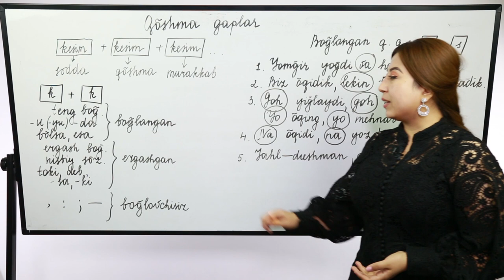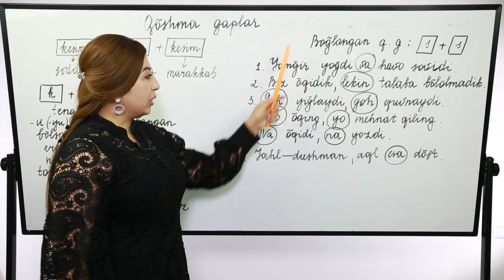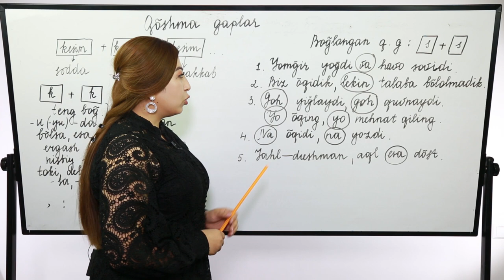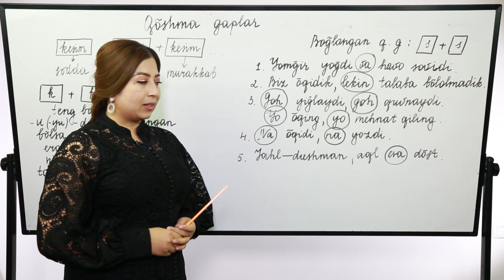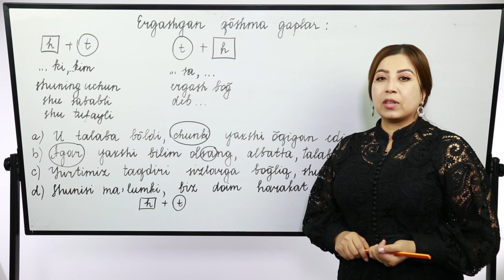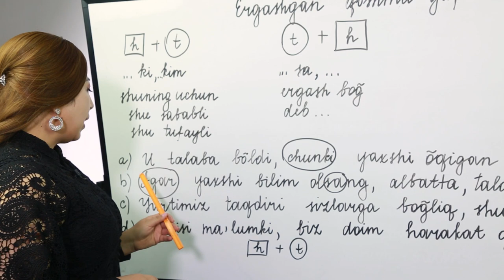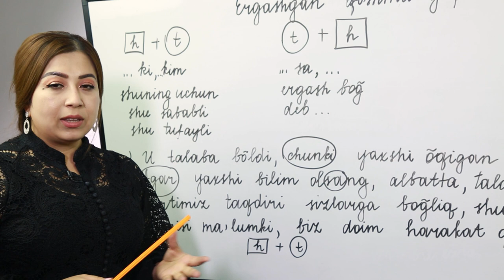#26 O'ZBEK TILI | O'Z ONA TILIMIZNI O'RGANAMIZ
Assalomu alaykum, hurmatli o'quvchilar va kanalimiz a'zolari, mana ona tili fanidan videodarslarni tugatay deb qoldik. Siz bilim olishdan charchamasangiz, biz bilim berishdan charchamaymiz.
Bugungu mavzu: "QO'SHMA GAPLAR VA ULARNING TURLARI"
Kanalga a'zo bo'lishni va do'stlar bilan obuna bo'lishni unutmang.